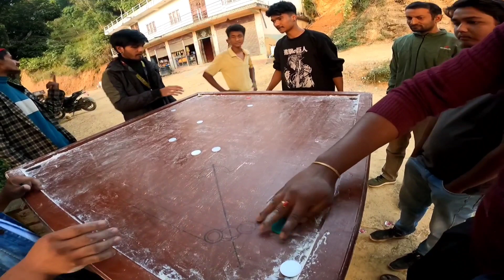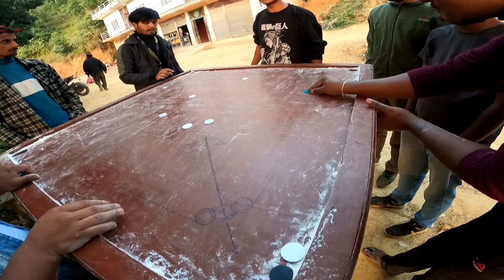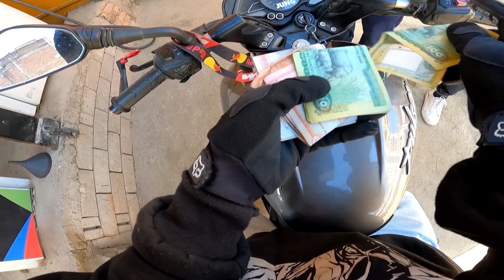CARROM CHALLENGE||🥰 YOUTUBE KO POISA?🤑-‎@DENNIS JUNG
HEY EVERYONE it's ME DENNIS JUNG👀🖤

FOR Video Making»GOPro hero 9 Black Redmi  note-8

YOUTUBE VIDEO EDT ON»inshot Apps

*THANKS FOR WATCH  DENNIS JUNG VLOG*